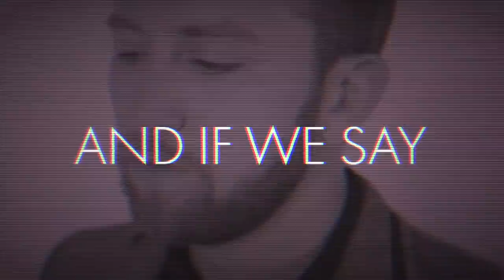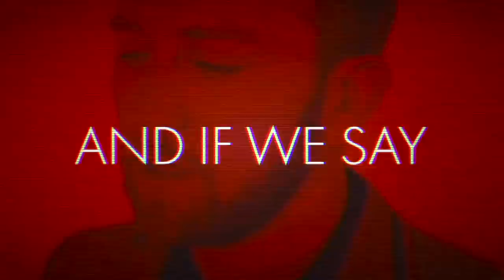Milo Greene - Heartless [Official Lyric Video]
Heartless from Milo Greene's second album, Control, out now via Elektra Records.